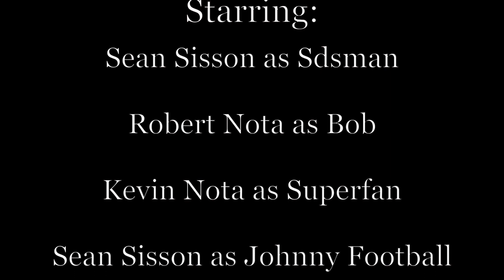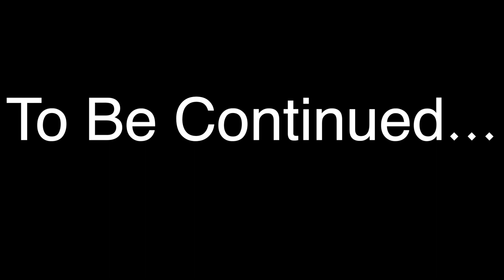The Superfan Saga Part 3: The Shirt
In Part 3 of The Superfan Saga, Superfan looks for the last key to unlock The Powers of Fandom.

The Superfan Saga is a 5 part video series that follows the story of Sdsman and Bob investigating the true origins of Evil Bob and the story of Superfan's Evil Plot.